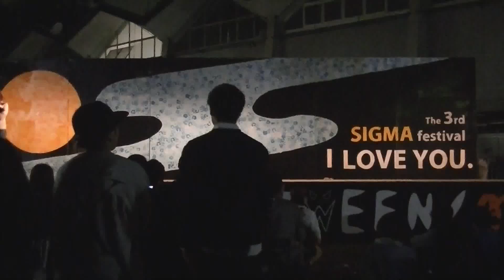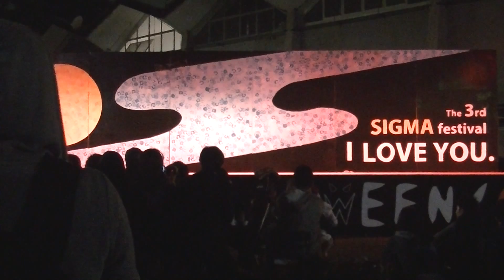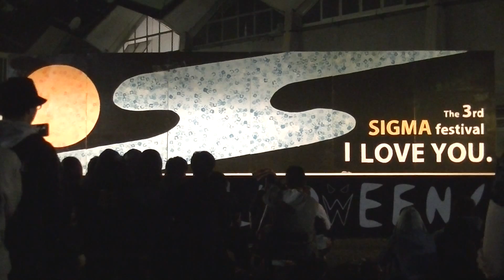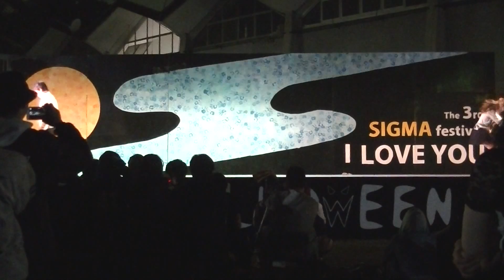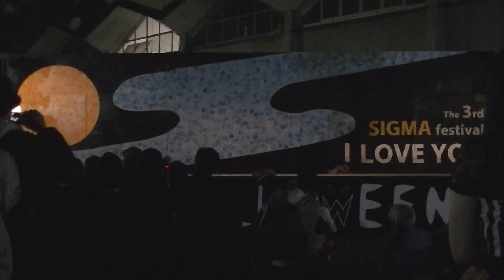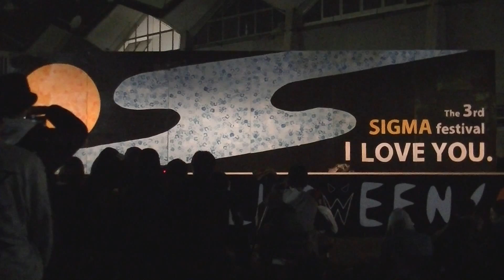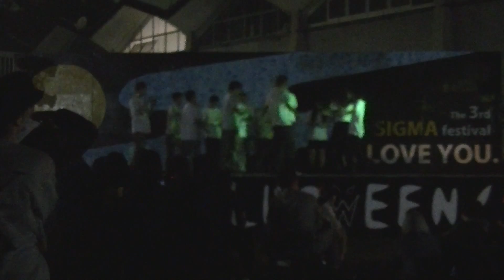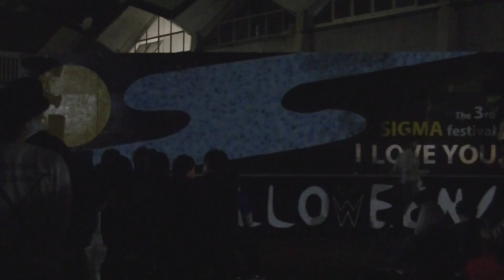熊本大学 DAP 紫熊祭2014 フィナーレ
熊本大学 DAP 紫熊祭2014 11/1 四年生によるフィナーレ